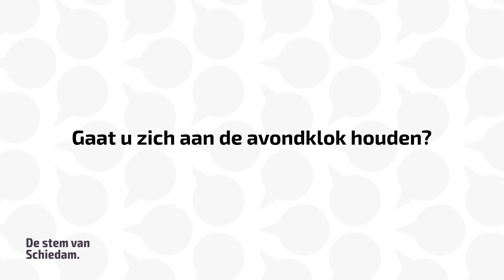SCHIE TV: De Stem van Schiedam: Gaat u zich aan de avondklok houden?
Waarschijnlijk gaat dit weekend de avondklok in. Gaan de Schiedammers zich er aan houden?